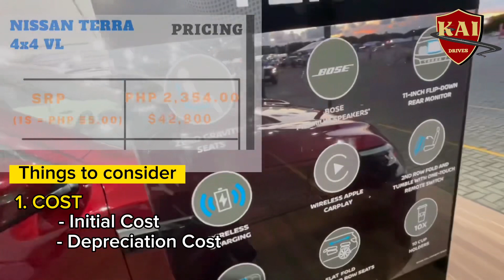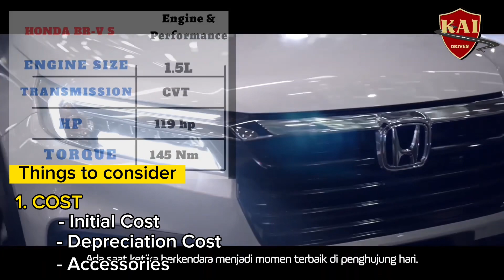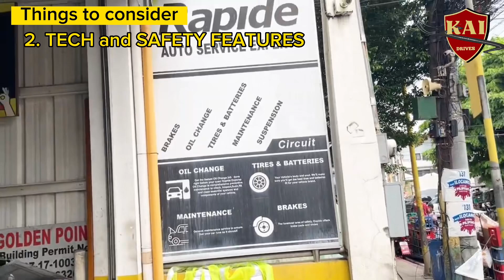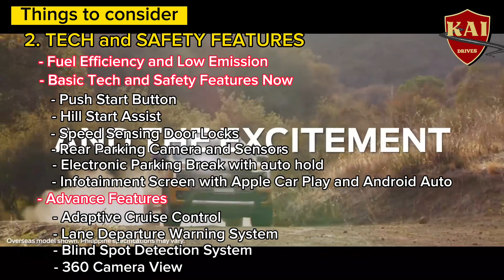Buying Brand New vs a Second Hand Car | Video Essay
Sharing my thoughts and opinions when buying a brand new over a second hand car.

Keep Calm, Drive Safe and Stay Awesome!